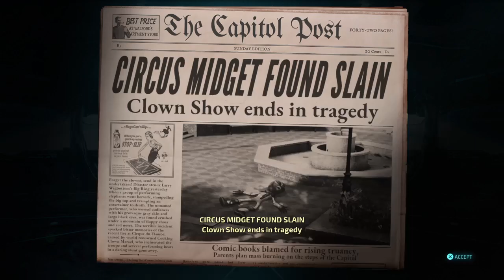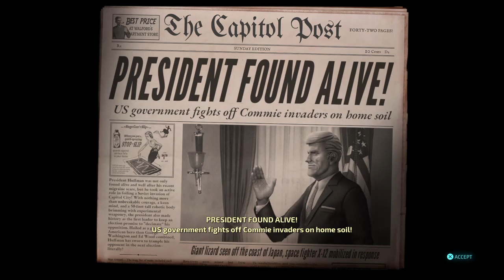Destroy All Humans! - Attack Of The 50-Foot President!